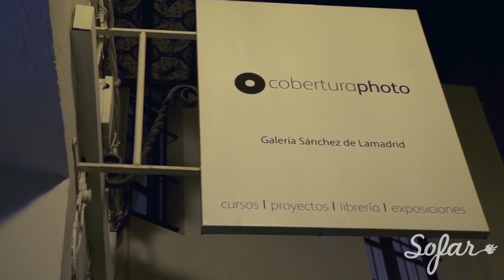Serendeep - Unreal | Sofar Seville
Serendeep performing "Unreal" at Sofar Seville on January 22th, 2017

Artist: Serendeep

Filmed, Edited & Audio by: La Ragazza Producciones

AMB Films